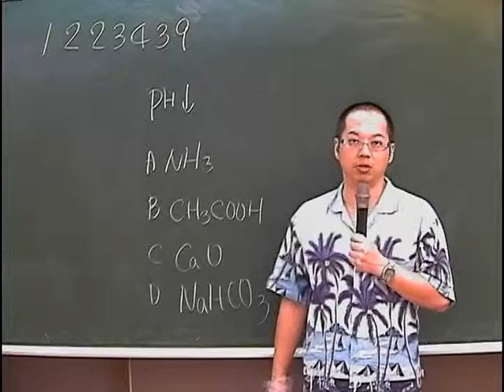施展自然 1223439